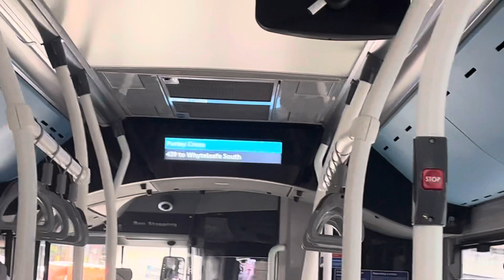(First Day of Service) Journey on Route 439 Go Ahead London LG73FYT SEe257 2/3/24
Ok so a bit of a short journey but not much to say but today marks the first day of operation on Route 439, Number Plate LG73FYT, Fleet Number SEe257, this route is using New E200EVs and not gonna say more as I’m tired but for now do like and subscribe for more thanks.

Route 439

Number Plate LG73FYT

Fleet Number SEe257

Operator Go Ahead London (Metrobus)

Waddon Marsh to Whyteleafe South